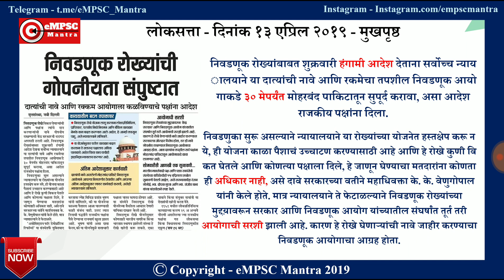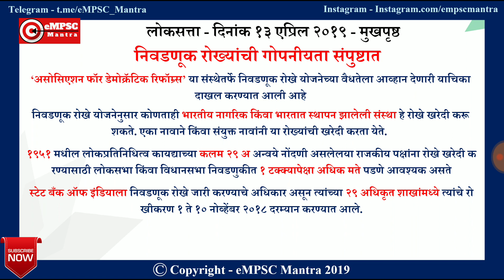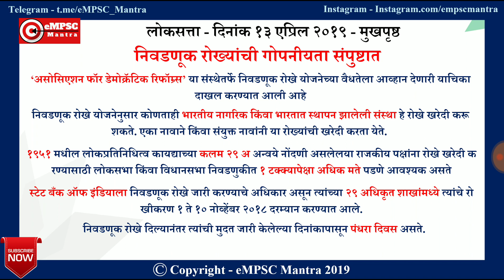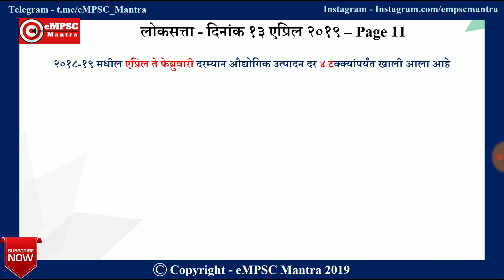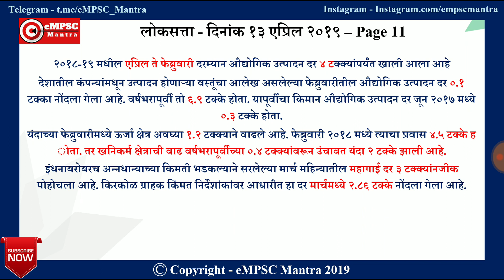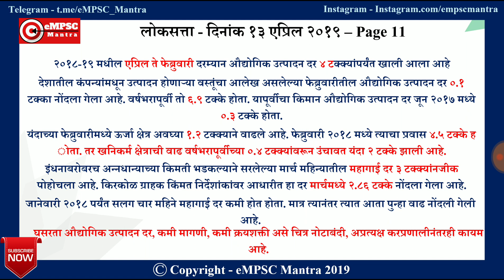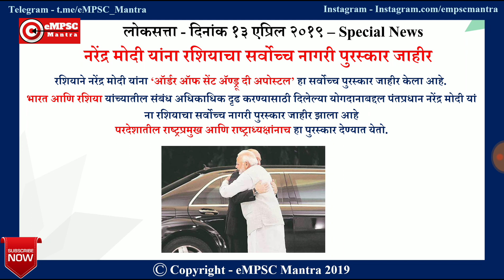Newspaper Analysis | लोकसत्ता | 13 April 2019 | eMPSC Mantra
विद्यार्थी मित्रांनो, जाणून घ्या काय आहेत आजच्या लोकसत्ता मधील महत्वाच्या घडामोडी! आशा आहे कि आमच्या चॅनल वरील व्हिडिओज मुळे तुमच्या अभ्यासात मोलाची मदत होत असणार! आमचाही प्रयत्न तोच आहे. सतत, नवनवीन आणि स्पर्धा परीक्षांसाठी आवश्यक असलेलं ज्ञान आणि विश्लेषण तुमच्यापर्यंत पोहोचवणे हेच आमचे ध्येय आहे आणि तुमच्या यशात खारीचा वाटा मिळावा यासाठीच आमची हि धडपड सुरु आहे! तुम्हाला जर आमचे व्हिडिओज आवडत असतील तर कृपया LIKE बटन दाबून तुमची पसंती आमच्यापर्यंत नक्की पोहोचवा.
आमचा हा प्रयत्न आणि हे व्यासपीठ महाराष्ट्रातील MPSC ची तयारी करणाऱ्या सर्व विद्यार्थ्यांसाठी असल्याने जास्तीत जास्त विद्यार्थ्यांपर्यंत आमचे व्हिडिओज नक्की पोहोचवा!
शुभेच्छा आणि जय हिंद, जय महाराष्ट्र!